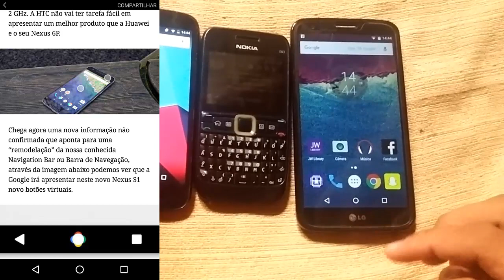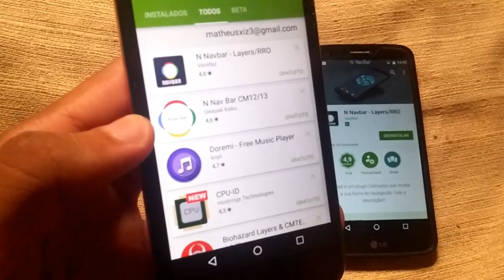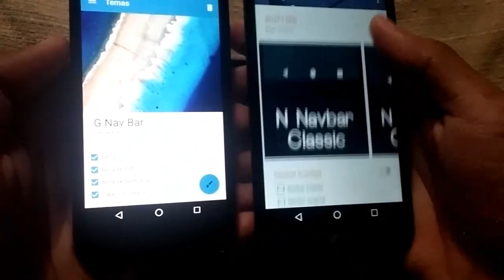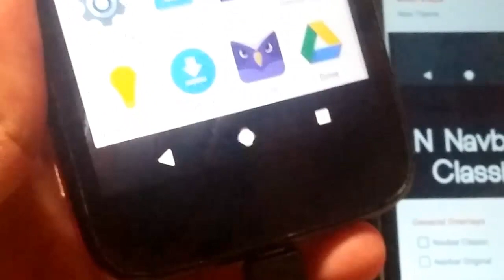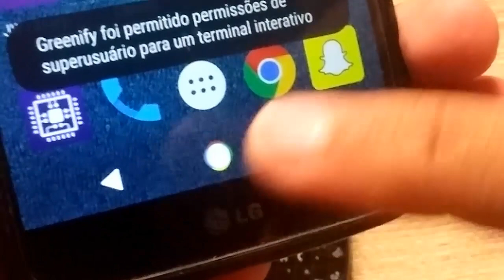✹Como Instalar a Nova Navbar do Android Nougat 7.1 no Android 5.x"CM12"/6.x "AOSP/CM13"[ROOT]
Parceiros
Downloads